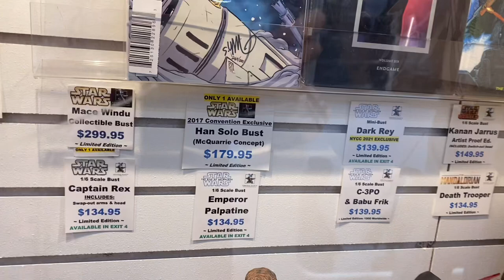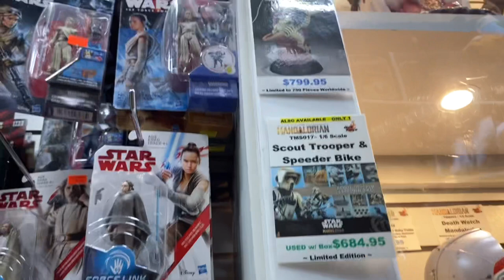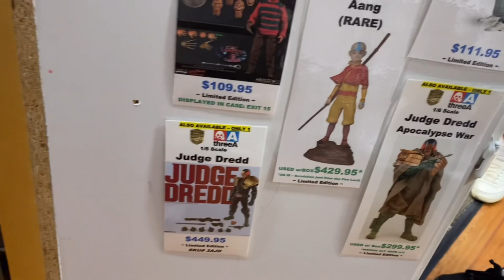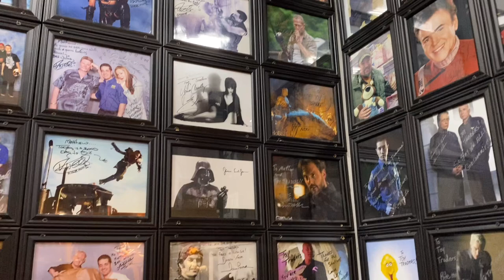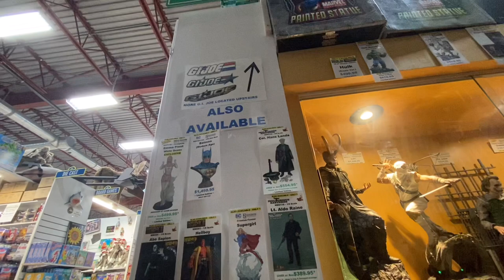캐나다에서 제일 큰, 어른도 매혹되는, Toy Traders, the Canada's Largest Toy Store. 중고 매매도 합니다.September 20, 2022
긴영상입니다. 타임라인 참고하세요.
빠르게 돌리기로 보시는 것도 추천합니다.
Toy Traders, the Largest toy store in Canada!
There are many toys worth collecting.👍